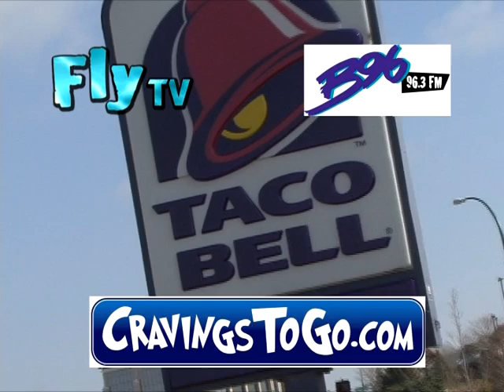TACO BELL GOLDEN TICKET REVISED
Revised Promo